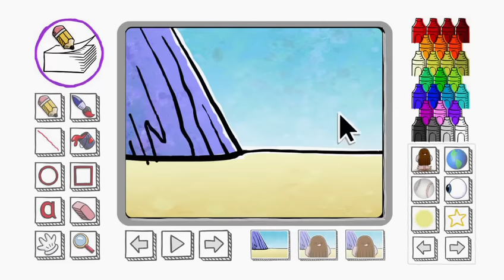Finding Stuff Out – "Babies & Families" Season 2, Episode 6 (FULL EPISODE)